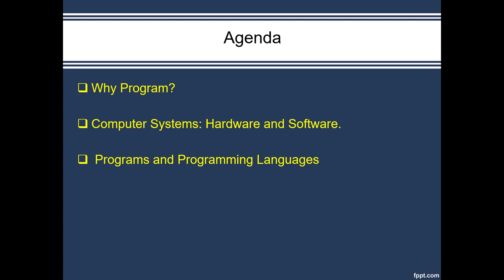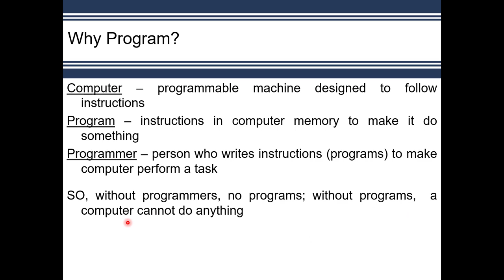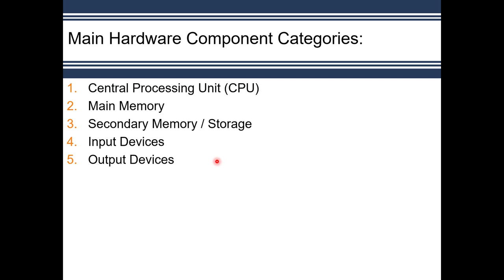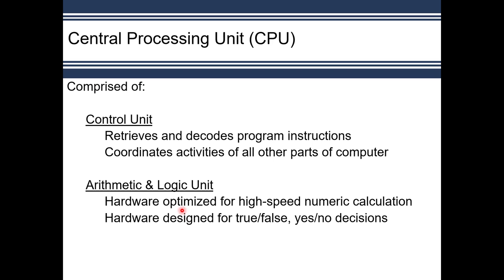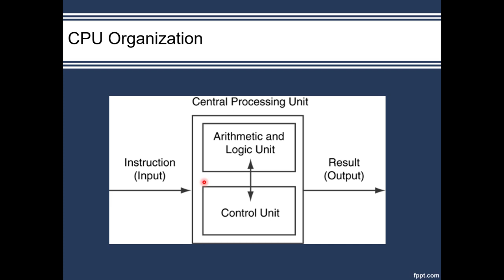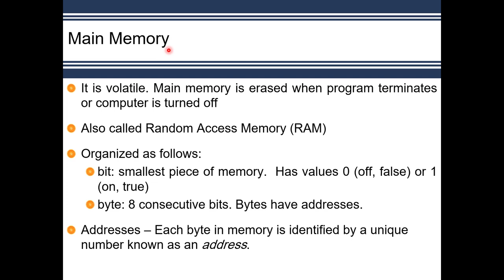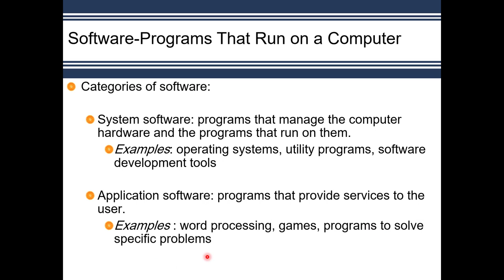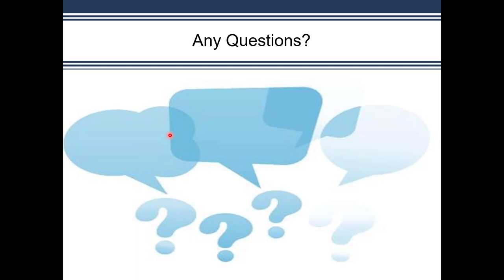Learn Office 2019 (Lecture # 1: Introduction to Computers and Programming)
Why Program?

Computer Systems: Hardware and Software.

 Programs and Programming Languages